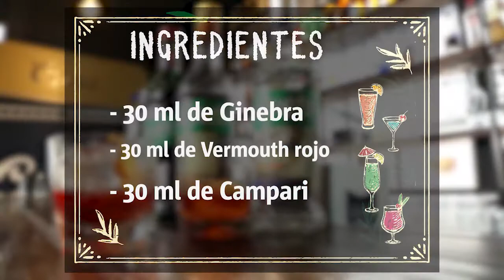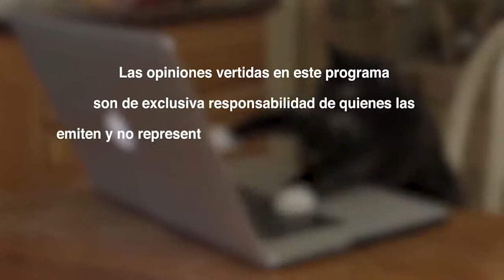Capítulo 01: HoyCBB con Romina Norambuena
HoyCBB con nuestra primera invitada: Romina Norambuena, quien personifica a Ingrid en Perdona Nuestros Pecados! 🍹🍷🥂

Preparamos Negroni, su trago favorito, hablamos de su cercanía con la televisión y jugamos el Rosco Rasca. ¿Quedamos dañados? 😵🤭

Agradecimientos a Sublime Sandwich Bar